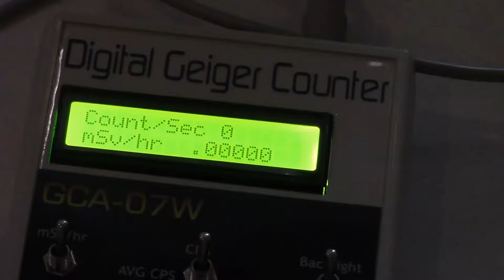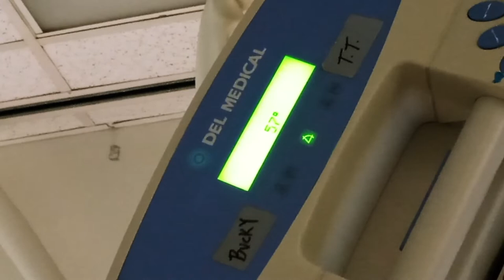Chest X-ray air-fluid levels vs anatomy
A brief video concerning the demonstration of air fluid levels and the differences when performing AP chest exams with an angled central ray. Our problem is that when we angle the tube so that anatomic relations are preserved, we often lose our air-fluid level demonstrations! So which is more important, to show the fluid levels or to show a more or less anatomically accurate image? Remember that when the patient is on a stretcher or wheelchair and the tube is not correctly angled, the lung fields appear foreshortened.